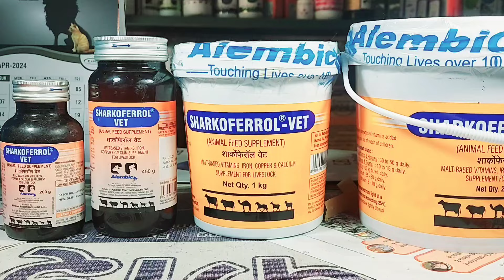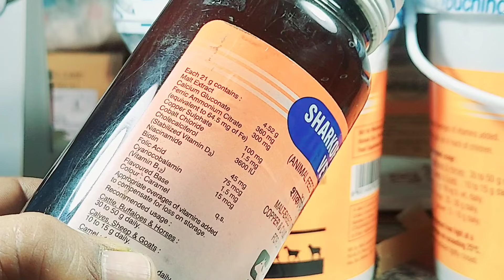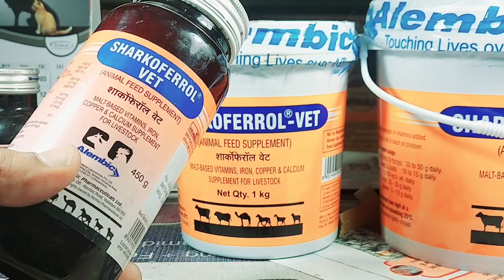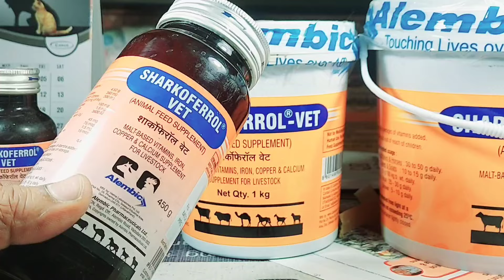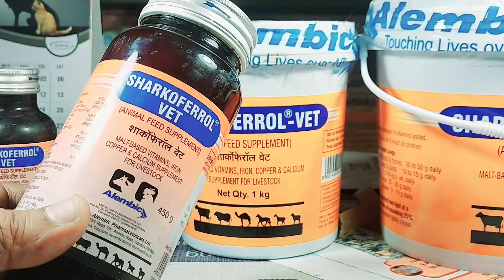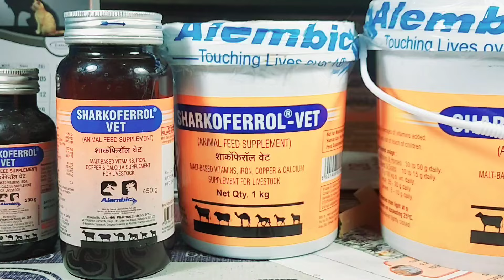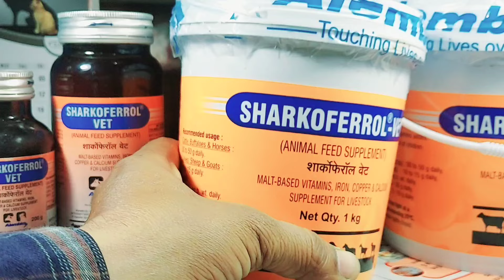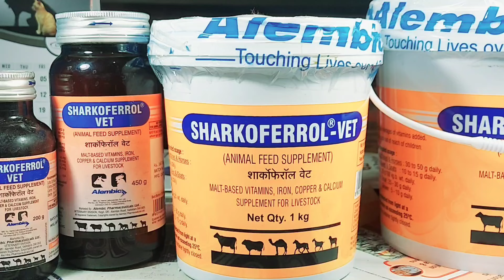SHARKOFERROL-VET बकरे बकरियों को खिलाने के फायदे||कब कैसे कितनी मात्रा में दें||Goat Farming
Sharkoferrol-Vet का उपयोग बकरा बकरियों को पिलाने के फायदे